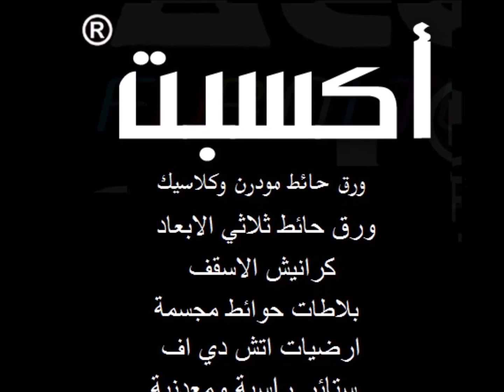ورق حائط ثلاثي الابعاد للاطفال ، ورق حائط لغرف البنات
مقاوم للماء قابل للغسيل ، مقاوم للخدش ، مقاوم للحرارة ، صحى صديق للبيئه ومقاوم للفطريات
Accept Decoration
49 ش الرشيد نهاية ش وادي النيل المهندسين

نامل مشاهدتكم لاحدث تصميمات الستائر

ورق حائط 2019 رول 16 متر مربع لغرف النوم والريسبشن

ــــــــــــــــــــــــــــــــــــــــــــــــــــــــــــــــــــــــــــــ
ـــــــــــــــــــــــــــــــــــــــــــــــــــــــــــــــــــــــــــ

نأمل مشاهدتكم
ـــــــــــــــــــــــــــــــــــــــــــــــــــــــــــــــــــــــ
ــــــــــــــــــــــــــــــــــــــــــــــــــــــــــــــــــ

ــــــــــــــــــــــــــــــــــــــــــــــــــــ
لا يفوتك مشاهدة احدث المنتجات
ورق جدران حجري ، ورق جدران حجري 3d ، ورق جدران حجري رمادي

اجمل اثاث مودرن تفصيل حسب المساحة